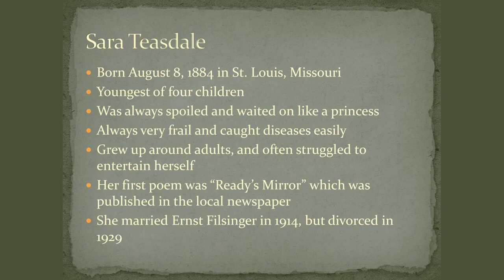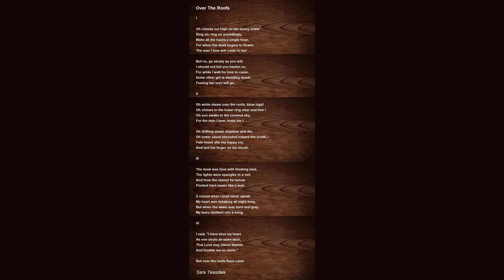Over The Roofs by Sara - Poem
Over The Roofs by Sara Teasdale

I

Oh chimes set high on the sunny tower

Ring on, ring on unendingly,

Make all the hours a single hour,

For when the dusk begins to flower,

The man I love will come to me!...

But no, go slowly as you will,

I should not bid you hasten so,

For while I wait for love to come,

Some other girl is standing dumb,

Fearing her love will go.

II

Oh white steam over the roofs, blow high!

Oh chimes in the tower ring clear and free !

Oh sun awake in the covered sky,

For the man I love, loves me I...

Oh drifting steam disperse and die,

Oh tower stand shrouded toward the south,

Fate heard afar my happy cry,

And laid her finger on my mouth.

III

The dusk was blue with blowing mist,

The lights were spangles in a veil,

And from the clamor far below

Floated faint music like a wail.

It voiced what I shall never speak,

My heart was breaking all night long,

But when the dawn was hard and gray,

My tears distilled into a song.

IV

I said, “I have shut my heart

As one shuts an open door,

That Love may starve therein

And trouble me no more.”

But over the roofs there came

The wet new wind of May,

And a tune blew up from the curb

Where the street-pianos play.

My room was white with the sun

And Love cried out in me,

“I am strong, I will break your heart

Unless you set me free.”